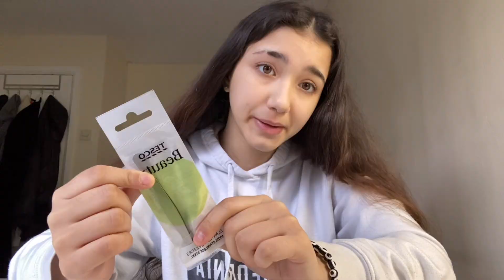Skincare on a budget HAUL | PT.2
This is the official haul of the skincare shop on a budget video where i went and tried my best to find some things while being on a budget of £20!!
Part 1: Skincare shopping on a BUDGET | PT.1
Uploading every (BST):
Sundays: 12PM
Wednesdays: 2PM
fridays: 2PM